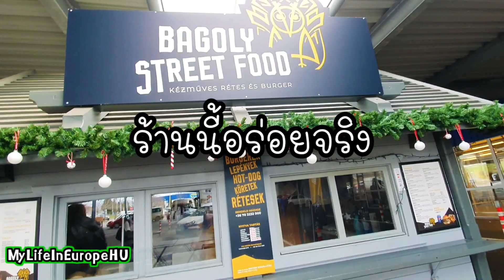Enjoy the day | วันดีๆ EP.1 | Szép nap volt